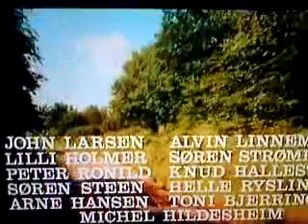Pigen og DrømmeSlottet